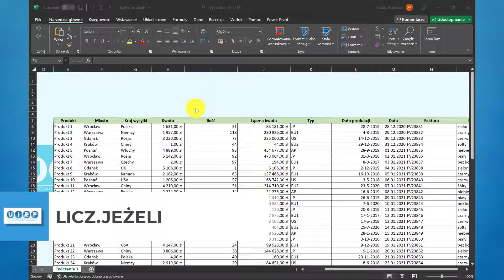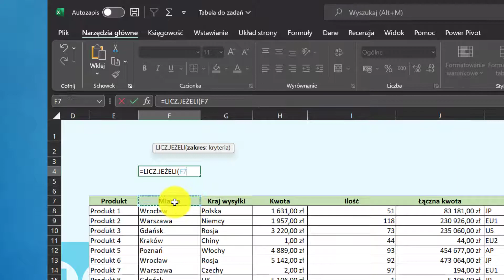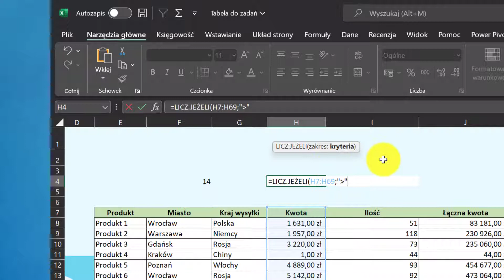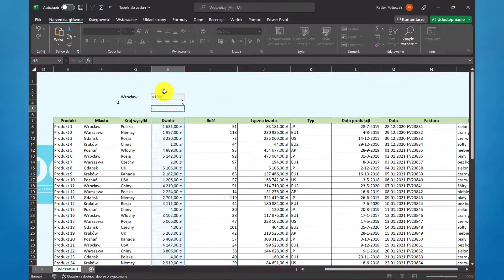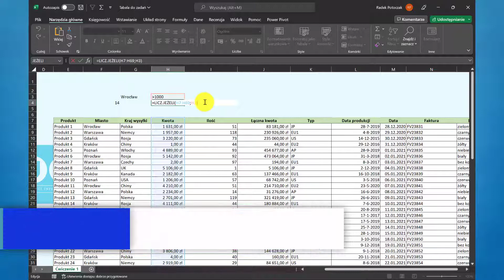Funkcja LICZ.JEŻELI w MS Excel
Poznaj funkcję LICZ.JEŻELI!